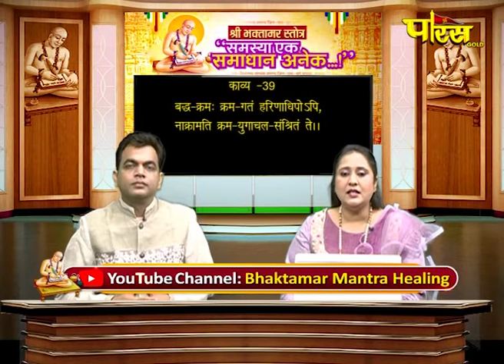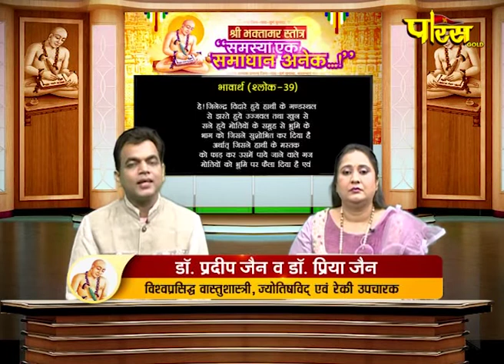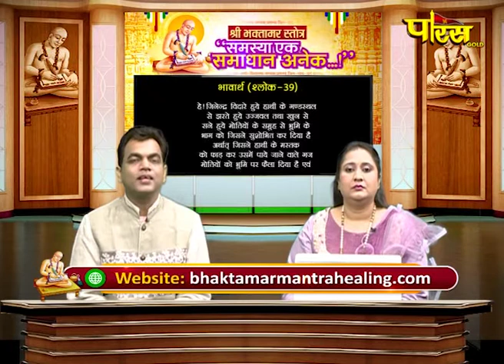श्री भक्तामर स्तोत्र | समस्या एक समाधान अनेक | Dr. Pradeep Jain and Dr. Priya Jain | Date:- 29/09/20